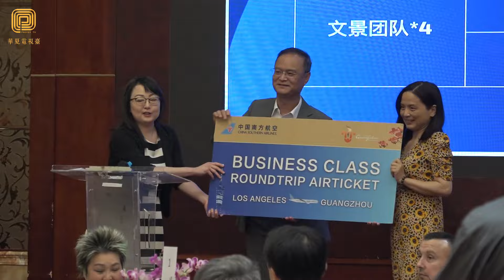花开广州 盛放世界 中国南方航空洛杉矶推介广州文化旅游（华夏电视台）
8月15日晚，中国南方航空在洛杉矶成功举办广州文化旅游推介会，向当地旅行代理商、媒体及旅游爱好者展示了广州的独特魅力以及南航的优质服务。
        推介会上，南航详细介绍了广州的著名景点、美食以及144小时过境免签政策和广州免费一日游等项目，突出广州作为全球旅行者的理想目的地。同时，与会嘉宾还了解到南方航空最新的北美航班信息、产品服务及明珠会员的专属权益。
         南方航空北美营销中心总经理李翔在致辞中表示：“南航致力于通过拓展国际航线和提升服务质量，连接全球更多的文化和市场。今天的推介会不仅展示了广州的文化底蕴，也体现了我们提升国际客户体验的持续努力。我们希望通过这次活动，让更多北美旅客体验广州的独特魅力，同时感受到南航一贯的优质服务。”
          活动中，南航为嘉宾呈现了丰富的岭南文化节目，包括传统古筝演奏和精彩舞蹈表演，生动展现了广州的地方特色。互动环节中，与会者积极提问，现场气氛热烈，大家对广州的旅游资源和南航的服务表现出浓厚兴趣。
        南航北美营销中心作为广州文化广电旅游局的指定旅游推广中心，通过这次推介会有效提升了广州在北美市场的知名度，展示了南航在国际化发展中的战略布局。推介会不仅加深了北美市场对广州的了解，也进一步巩固了南航在全球航空市场中的领先地位。
          华夏电视台记者哈仙达岗采访报道